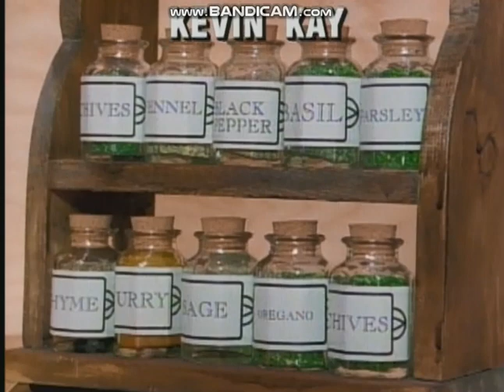A Gordon Production For Nickelodeon (1993/2005) Logos (Version #5)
As Taken From Disc 1 (Episode 5) Of My 2005 DVD Of The Adventures Of Pete & Pete:Season One.